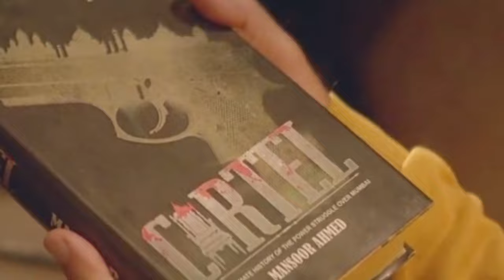Cartel Season 2 Official Trailer | Coming soon | Madhu Bhau & Major Bhau Return | Mx Player Cartel 2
Cartel Web Series Season 2 Release Date and Shooting Update.Mx Player Series Cartel 2.

Cartel is an Indian action-drama web series directed by Prashant Bhagia. It stars Supriya Pathak, Rithvik Dhanjani, Pranati Rai Prakash, Tanuj Virwani and Divya Agarwal. The story revolves around the Angre family, the first family of Bombay and shows the power struggle amidst Crime Lords based in different city areas. It is released on 20 August 2021.

Cartel Cast and Characters
Tanuj Virwani as Major Bhau
Rithvik Dhanjani as Abhay Angre
Jitendra Joshi as Madhu Bhau
Divya Agarwal as Grissey
Supriya Pathak as Rani Maai

Cartel Season 2 Release date
Cartel season 2 Official Trailer
Cartel all episodes review
Cartel Web Series Season 2
Tanuj Virwani in Cartel
Abhay Angre un Cartel Season 2
Cartel Season 2 Ka Release hoga
Cartel season 1 Ending